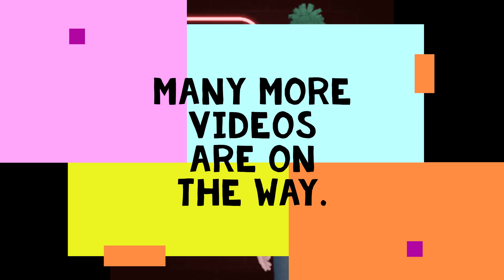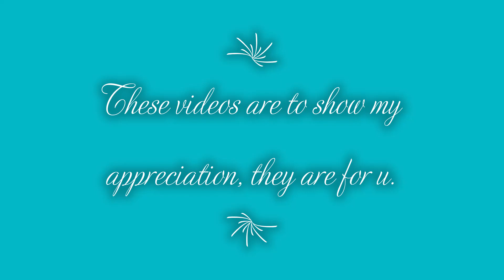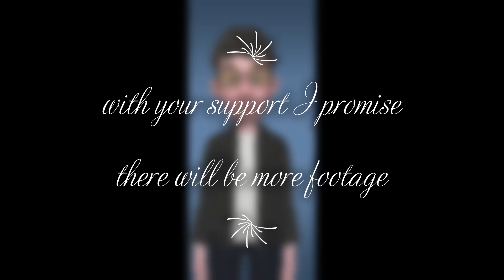A big thank you, a lot of work goes into this project and want you guys to be a part of my journey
A fun video for the fans :) to show my appreciation to all of you, each and everyone of you.